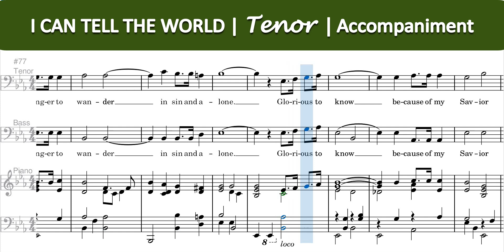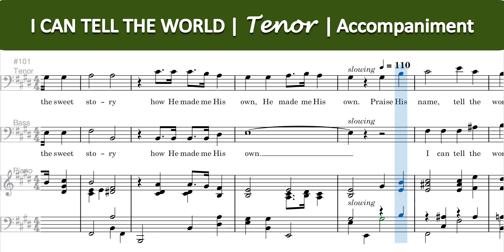I Can Tell the World | Tenor | Accompaniment